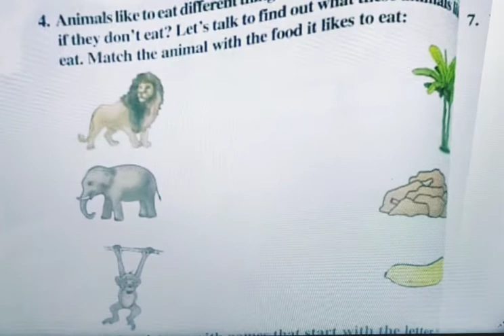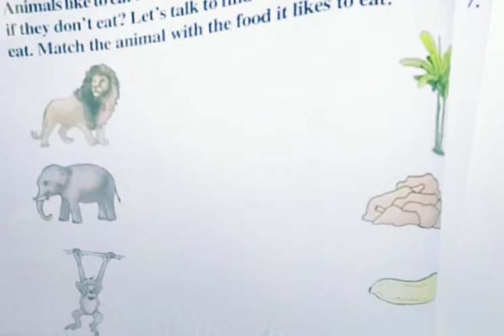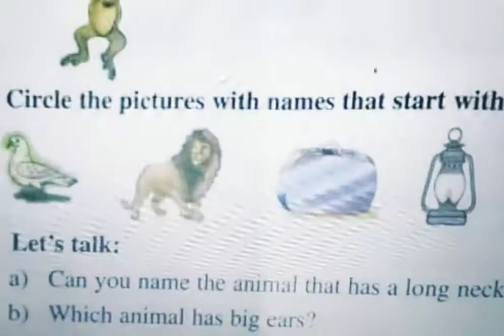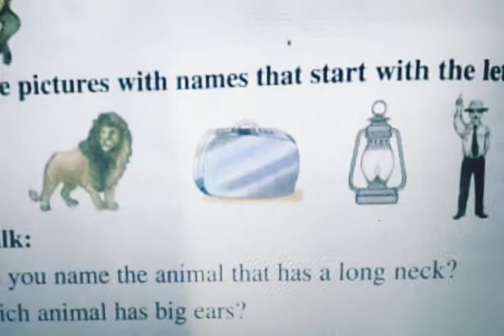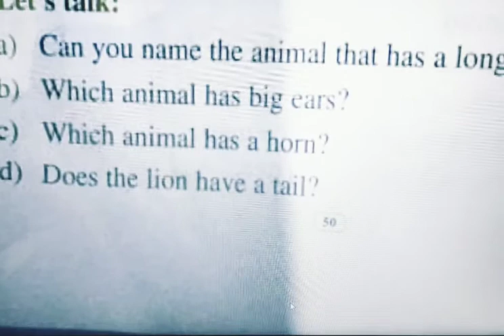Topic: Match the Animals with Their Food, Subject: English, Class I